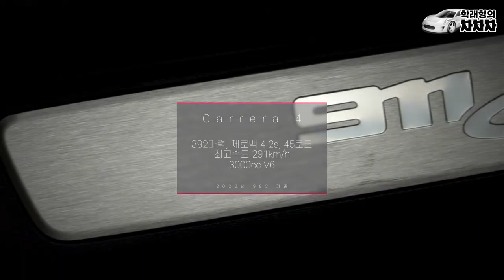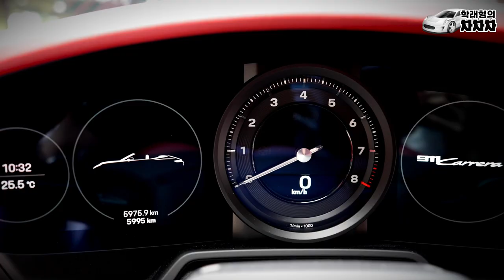[학래형의 차차차 시즌2] 학래형, 꿈을 이루다! 드림카 포르쉐 911 카레라 4 카브리올레 공개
여러분 그동안 잘 지내셨나요? 오랜만에 인사드립니다.
개그맨 김학래입니다. 제가 오랜만에 학래형의 차차차 시즌 2로
돌아오게 되었는데 오늘은 시즌 2 첫 영상은 저의 드림카였던
포르쉐 911 카레라 4 카브리올레 리뷰를 하게 되었습니다.

저의 영상은 정말 자극히 주관적인 리뷰입니다.
서로 의견 차이가 있을 수 있으니 즐겁게 봐주셨으면 좋겠습니다.

또 즐거운 영상으로 종종 찾아뵐게요. 감사합니다.

*학래형의 드림카 : 2022 포르쉐 911 4 카브리올레